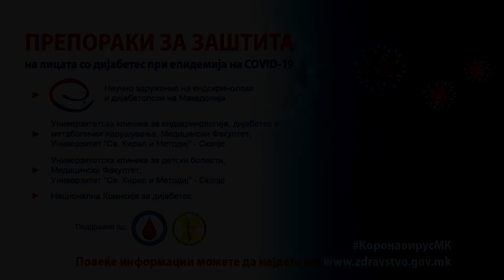07 COVID 19 AJ